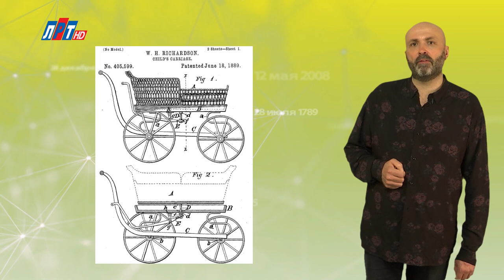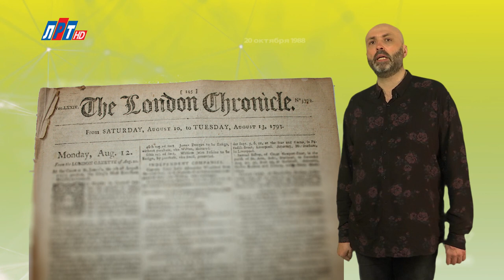"Дата" - 18 июня